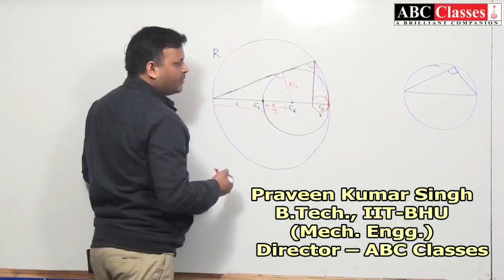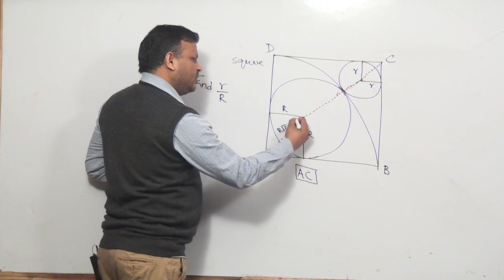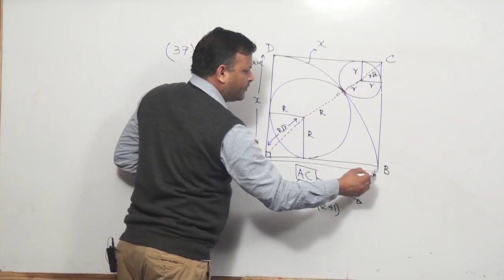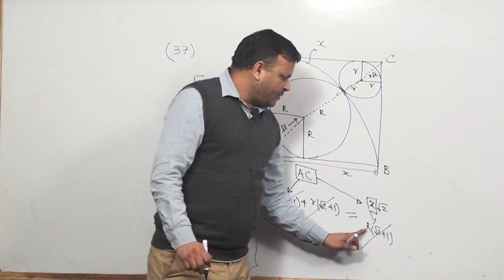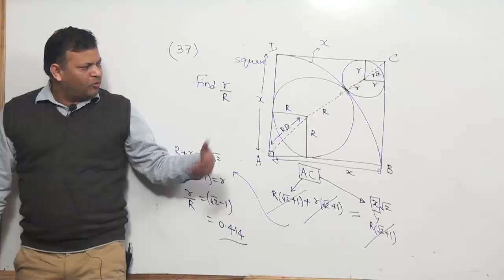Elementary Geometry for School and all com Contact +91 7275285810 For IIT/NEET Complete Physics Cour